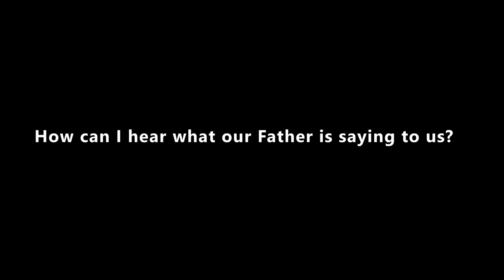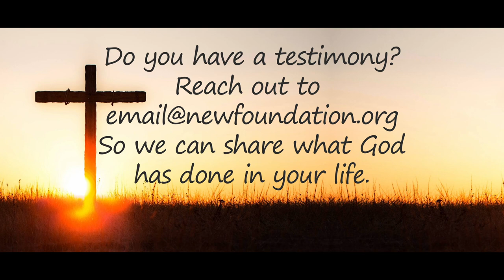Chris Capelle - God is working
Chris shared a testimony today about one of the ways he see's God working in his life.

Recorded at New Foundation Church in Goodyear, Arizona.

R7NZKRMECET1CLEF